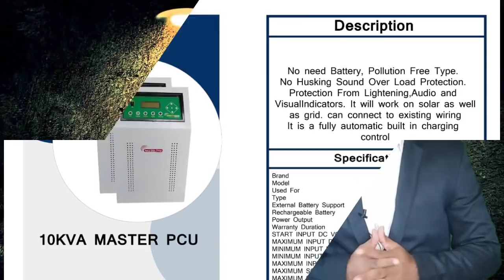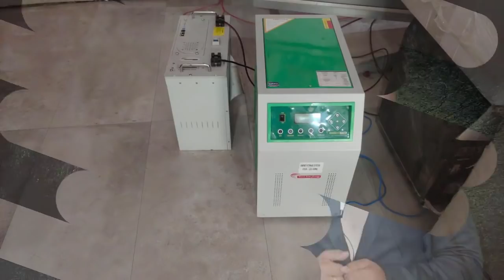अब मास्टर पीसीयु नही nexus master ess लगाइए | solar inverter without battery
In this video you will watch nexus solar inverter without battery pcu details its also called nexus solar master pcu which have abielty to covert solar power into ac power without battery,its the best solar inverter or you can say best solar pcu in 2020 with super mppt feture ,you wil also know which solar energy is the best solar panel in india in poly ,mono ,mono perc or bifacial solar panel, 3 kw solar plant price or 3 kw solar system i.e solar panels for home with solar panels price or solar plate price  by solar expert Deepak chaudhary from best solar Companies nexus solar energy which is in the rank in top 10 solar manufacturer compney in india.
#2.5kwsolarsystem
solar system
DeePak chaudHarY